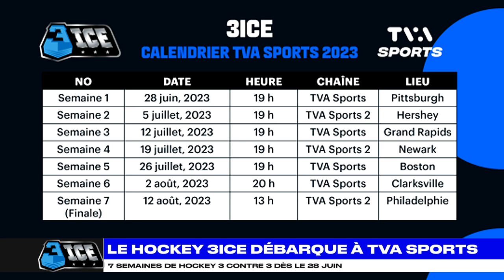Coach Bourque x TVA Sports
Coach Bourque jumped on Canada's @tvasports3747 last night to talk all things 3ICE. Check it out!